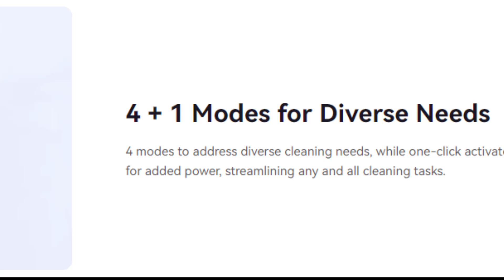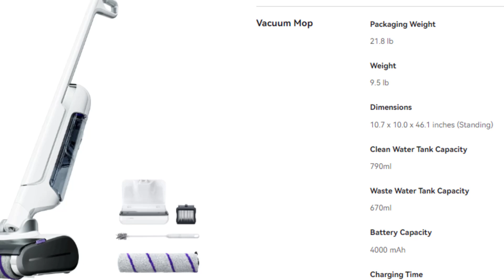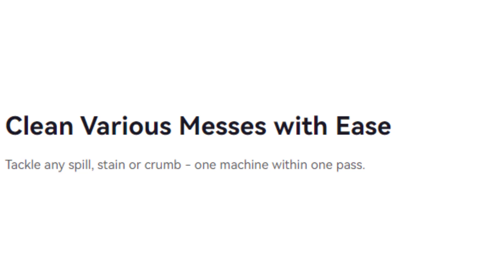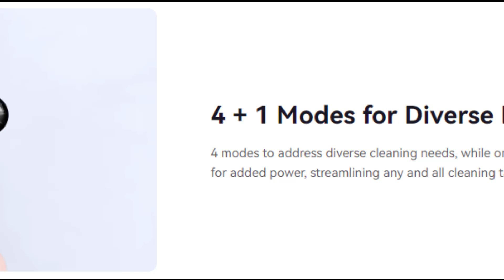Narwal S10 Pro: The Ultimate Wet & Dry Vacuum Mop for Effortless Cleaning - MUST-WATCH REVIEW !!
narwal vacuum
narwal s10 pro review
narwal robot vacuum
narwal vacuum mop
narwhal s10 pro